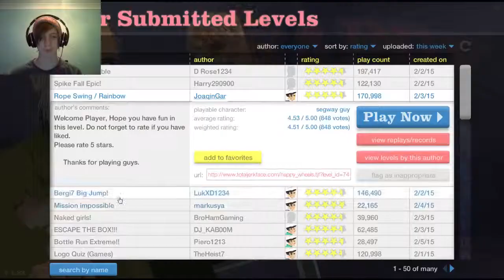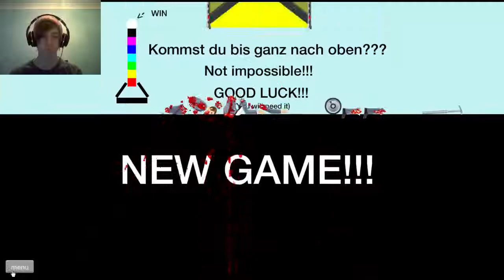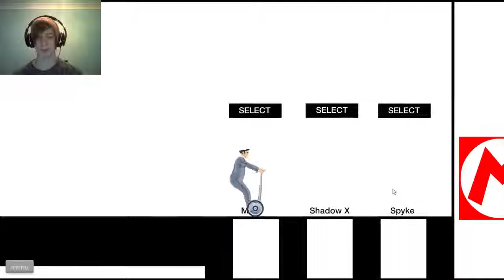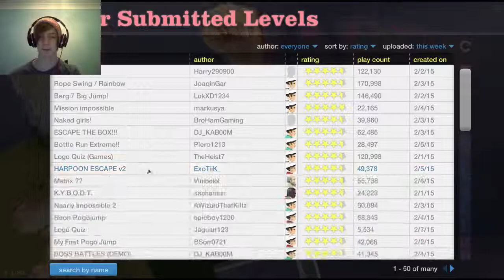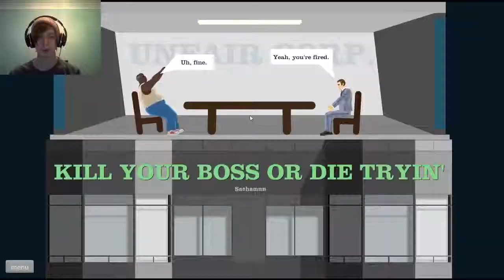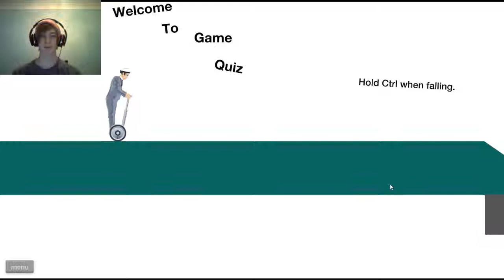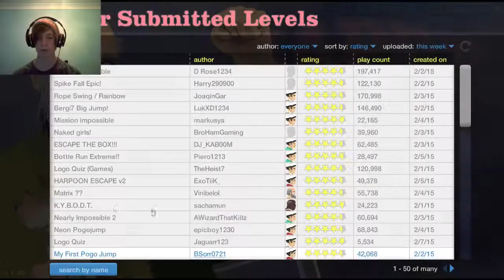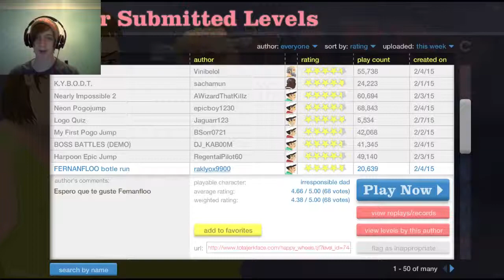The Fun Begins! Happy Wheels 1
Welcome to happy wheels! A free fun game to play when your bored and in the mood for a laugh!